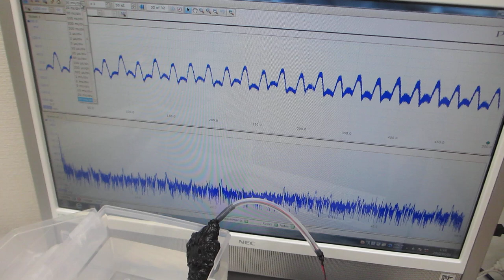樹脂容器を利用した、メガヘルツの超音波システムーー超音波発振制御技術の応用ーー（超音波システム研究所）